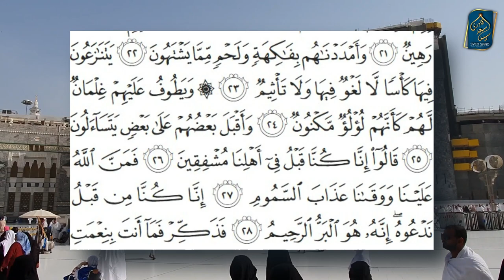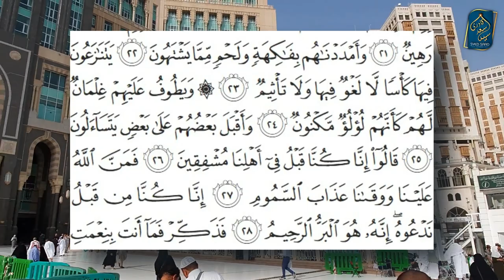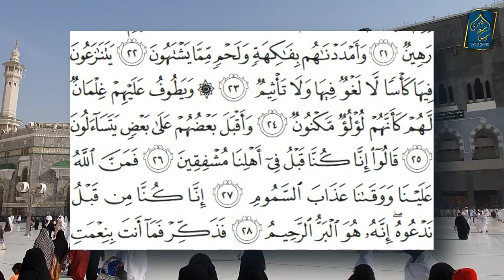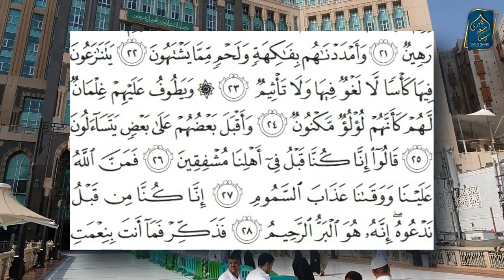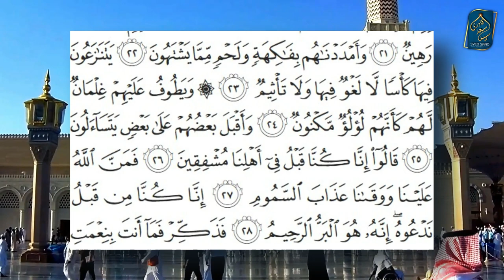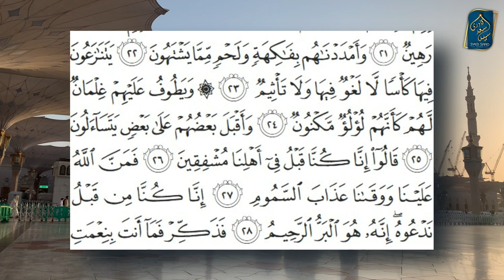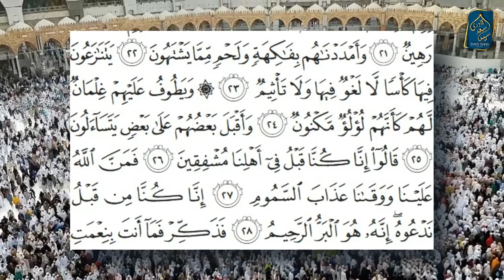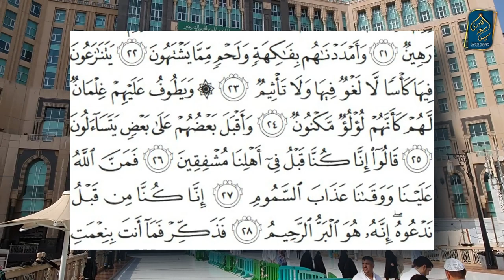Kya Jannati ko Dunya ki Baatain Yaad honge? Will Jannati Remember Dunya? Jannat ke Inam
0:00 Channel Intro